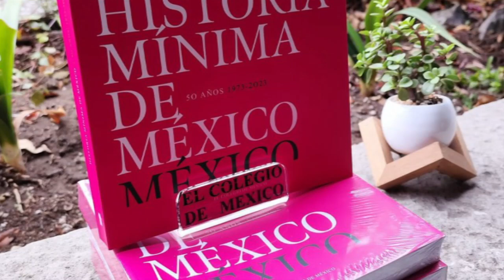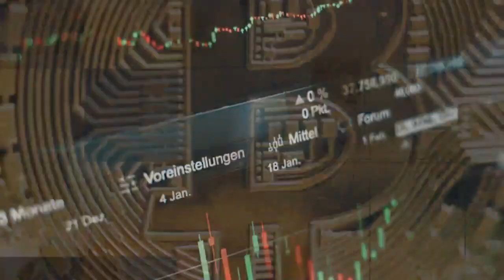El Financiero TV Libros / Historia Mínima de México, editado por el COLMEX